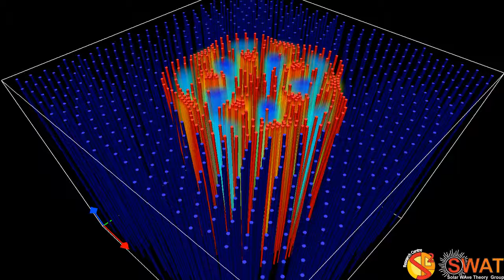Magnetic Flux Tube - Fluting Mode 4 - Fast Branch 3 - Quarter Wavelength